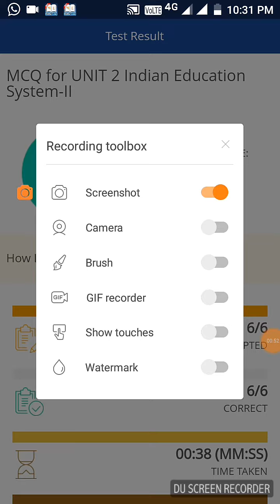Swayam mcq test COURSE 501||WEEK 4